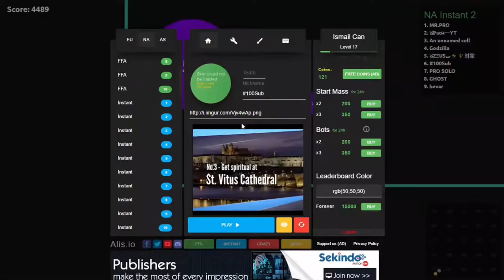100 SUBSCRİBERS SPECİAL ! THANK YOU SO MUCH💖 And FACEREVEAL !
Thanks! ❤️️

~ Storm Gaming ~